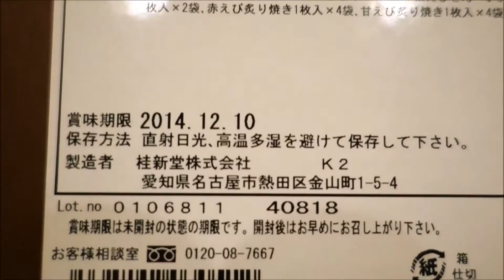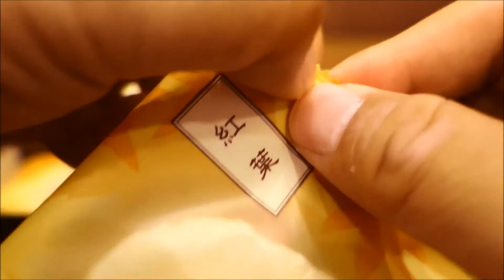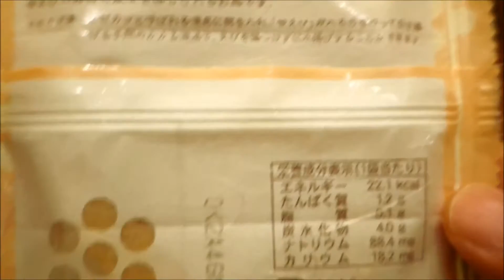Keishindo : Aki-hirari - Shrimp Crackers -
桂新堂 : 秋ひらり